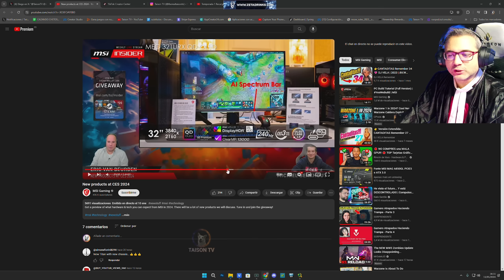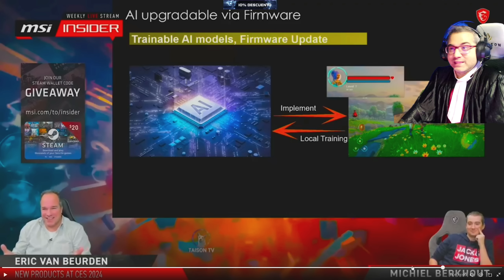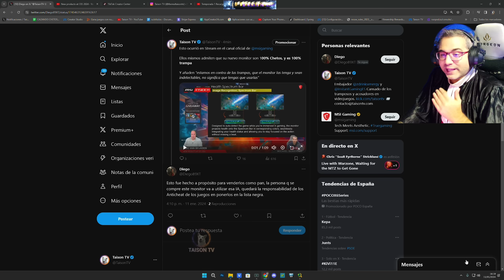MSI Admite que su Nuevo Monitor es 100% Trampa e Indetectable si haces Stream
❤ENLACES DE INTERES❤:
➽Si quieres enviarme algo:

Discos Duros: Corsair MP600 PRO 2TB M.2 NVMe PCIe Gen 4 x4 SSD
Monitor: Asus ROG Swift ROG PG279QM 27" LED IPS QHD 240Hz G-Sync 1440p
Sistema operativo: Microsoft Windows 10 Home
Monitor: Asus ROG Swift 360Hz PG27AQN 1440p 27" Nvidia Reflex
Audio: GOXLR

CPU: Intel(R) Core(TM) i9-900k CPU @ 3.60GHz
Memoria: 32 GB RAM ddr4
Resolución actual: 2560 x 1440
Monitor: Asus ROG Swift PG279QM 240 HZ, Gsync 1440p 27" Nvidia Reflex
WEBCAM:  Avermedia 313 Live streamer
Audio: GOXLR
Monitor: BenQ ZOWIE XL2735 - Monitor de 27" y 144 Hz para e-Sport